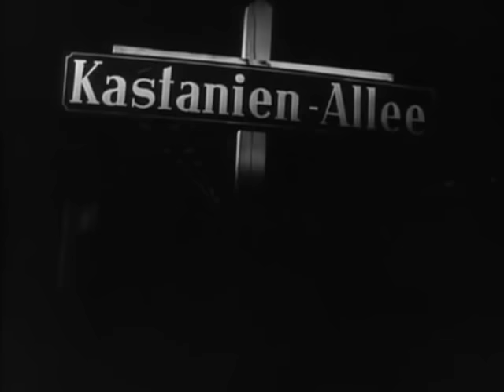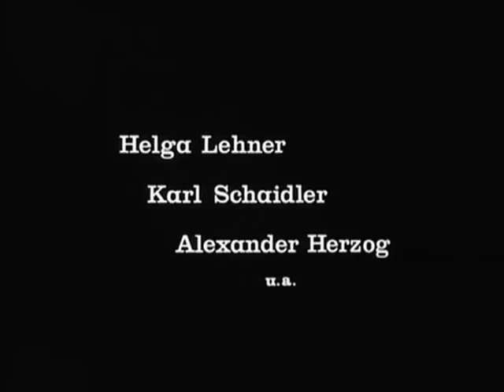Straßenfeger Die fünfte Kolonne Folge 2